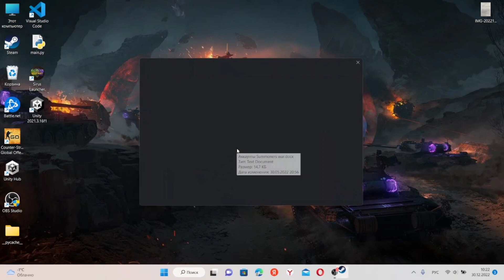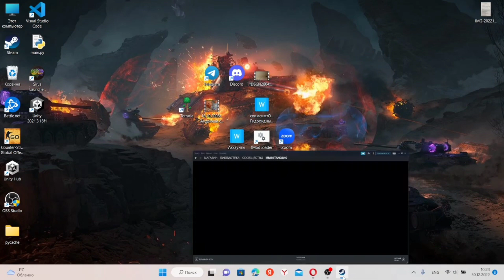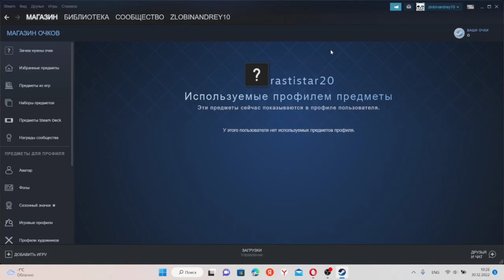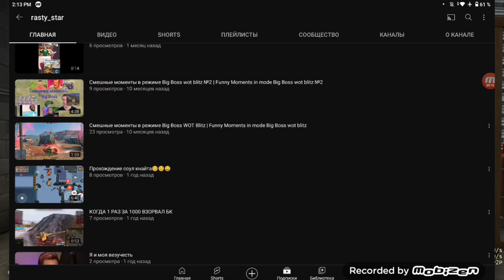Как поиграть с другом в CS:GO без доната и без Прайм статуса